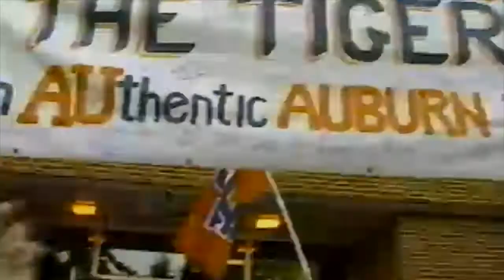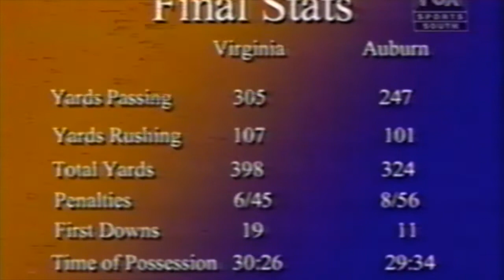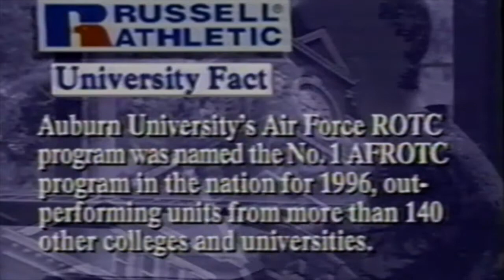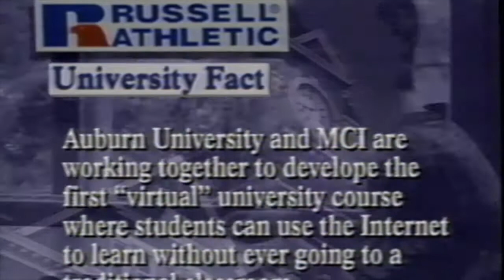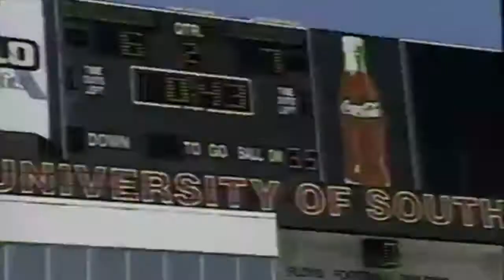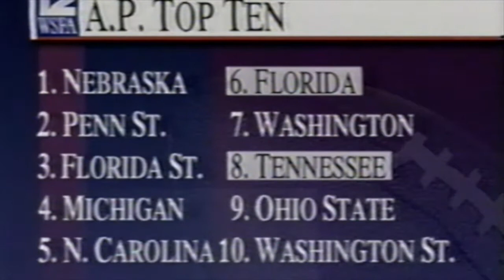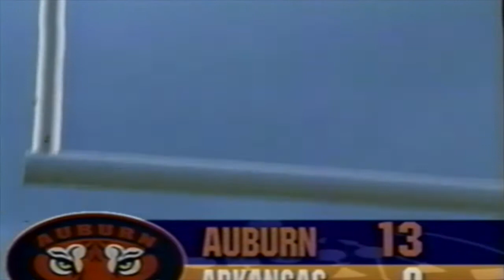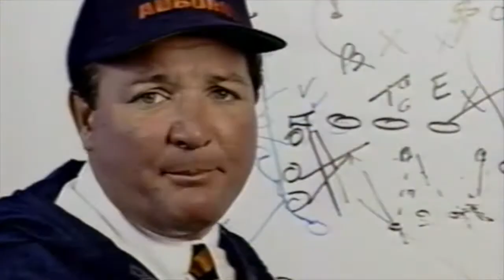1997 Auburn Football Reviews